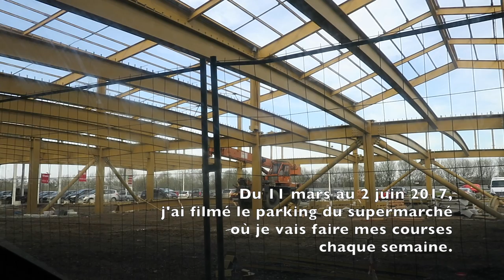Journal filmé 71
Journal filmé du 11 mars au 2 juin.